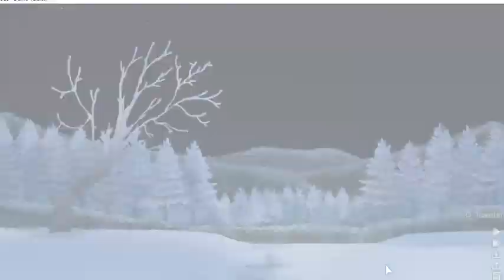Heart of the Woods Demo Let's Play Part 3: Follow the Glowing Ball of Light!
Welcome everyone to a fantasy yuri visual novel about 2 best friends who are cryptic hunters and online celebrities who get invited to explore a haunted forest in the middle of nowhere. This time we go out into the middle of the forest to search for the forest spirit.